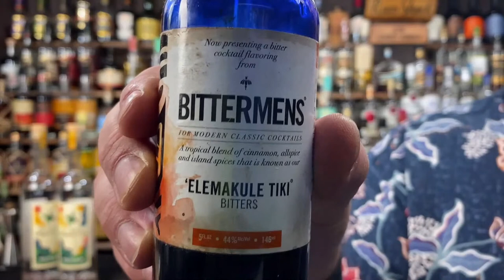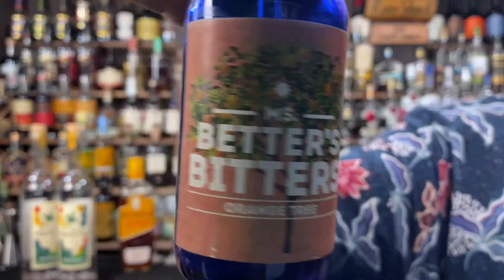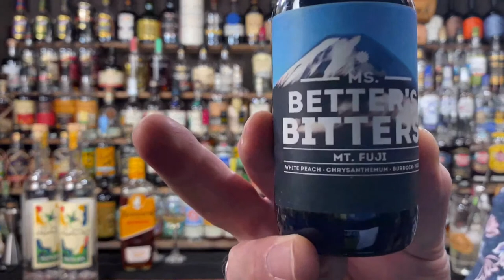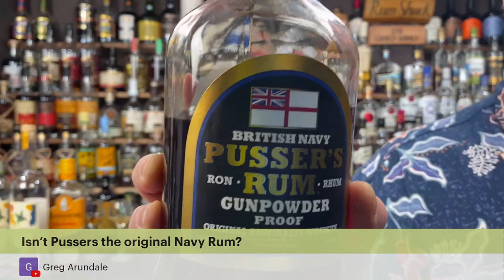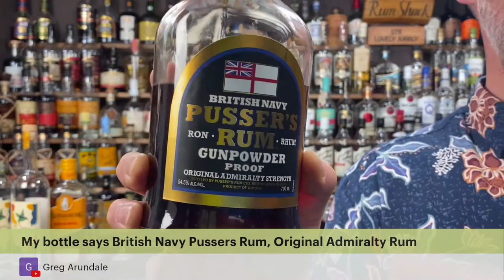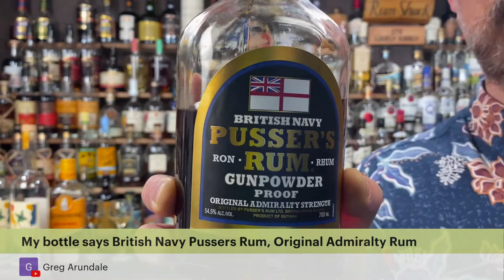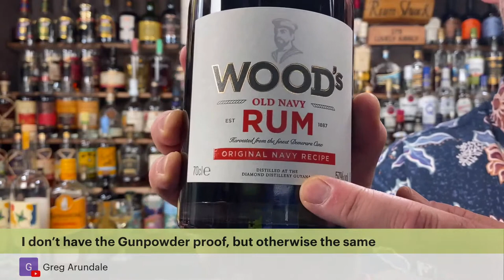Is THIS the NEW Gin & Tonic?!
Tonight, we're tasting Streamertail White Rum, and Archie the Brand owner will be joining us to tell us all about the Brand. It's a Blend of Jamaica & Trinidad Rums.

Cocktail eBooks and Sipping Rum Guide 📔